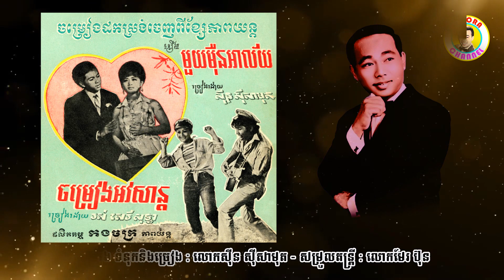មួយមុឺនអាល័យ - លោកសុីន សុីសាមុត